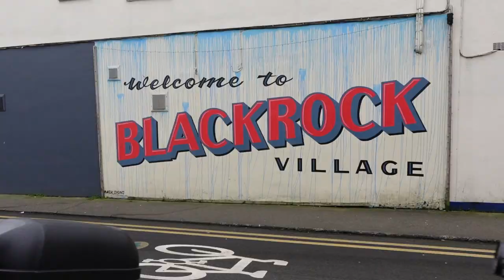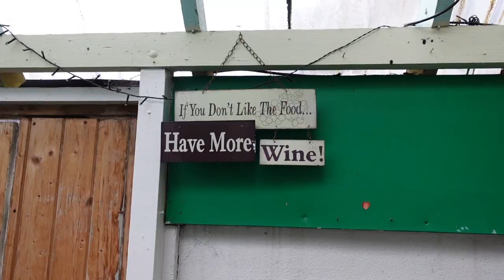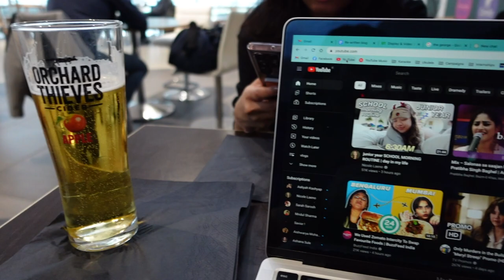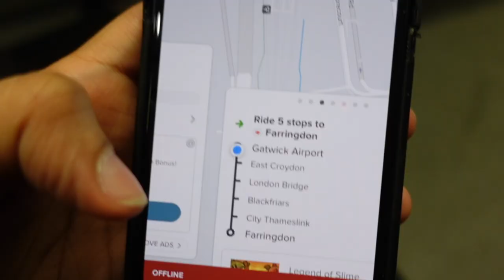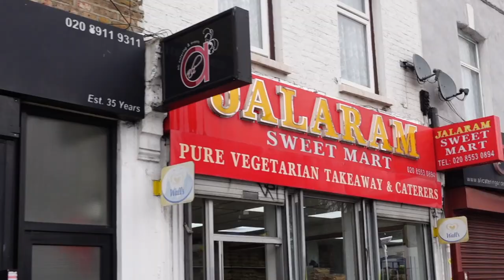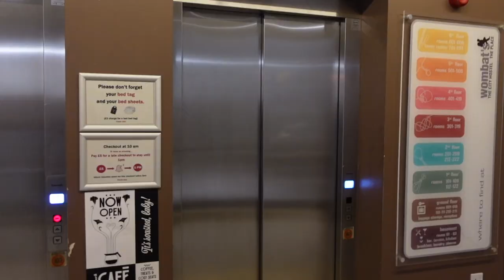Patrick's Day + Flying to London + Wombat's Hostel Tour! | VLOG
Chapters:
00:00​ Intro
01:51 St. Patricks Day
02:55 Flying to London
04:30 London Day 1
05:29​ Wombat's City Hostel Tour
07:21 Outro

EQUIPMENT:

Camera: Sony ZV-1

Phone: iPhone 12 Mini

Laptop: Macbook Pro 2020